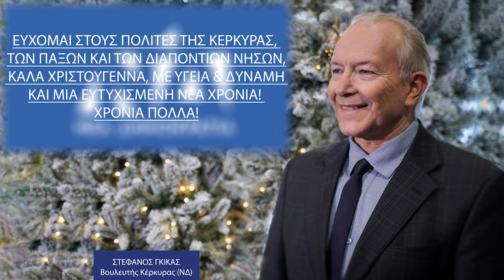Ευχές του Βουλευτή Στέφανου Γκίκα